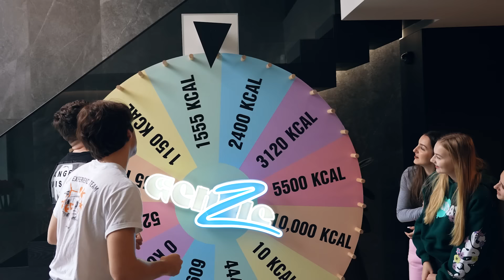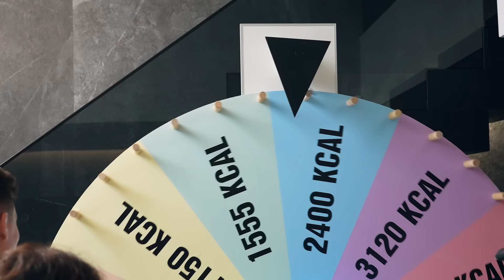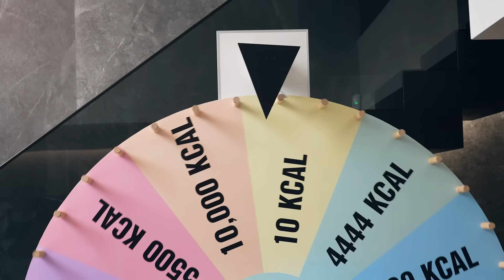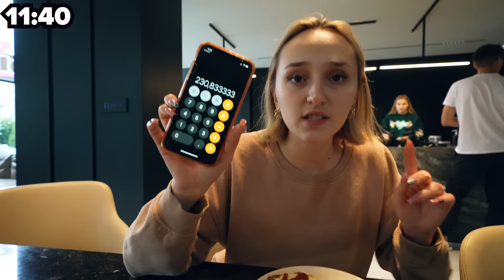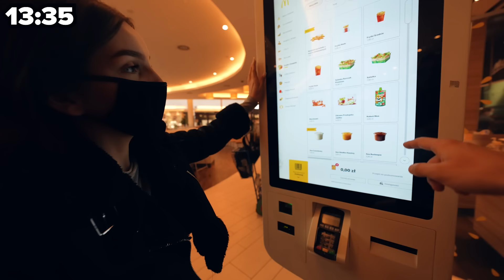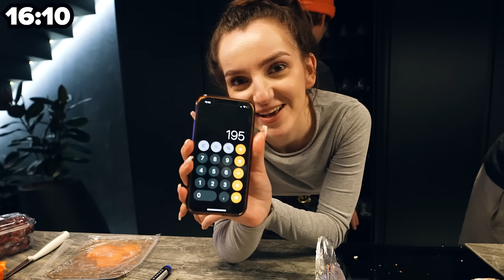KOŁO FORTUNY DECYDUJE ILE KALORII MUSIMY ZJEŚĆ!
Kolejny film już jutro 17:00!